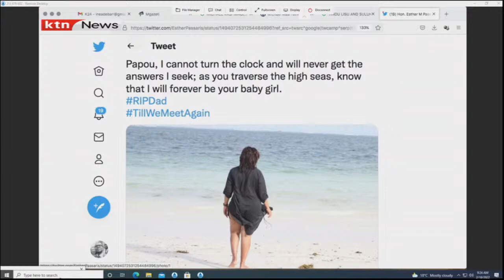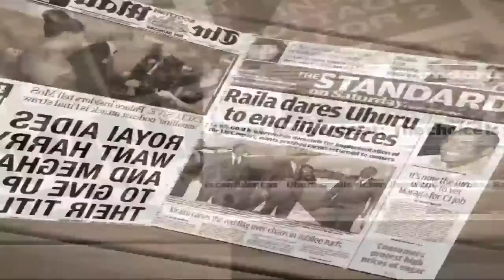What's trending: FIA SACKS race director Michael Masi after controversial handling of Abu Dhabi GP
The FIA SACKS race director Michael Masi after his controversial handling of the Abu Dhabi GP... but Max Verstappen's F1 title triumph WON'T be overturned after he beat Lewis Hamilton